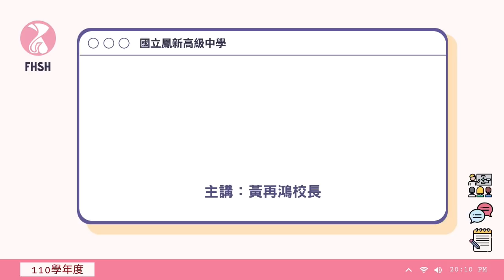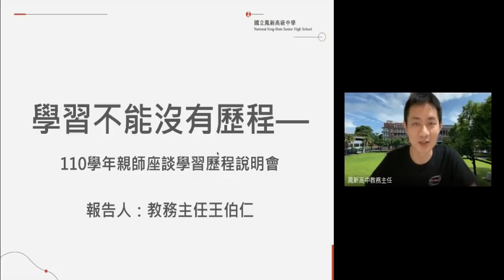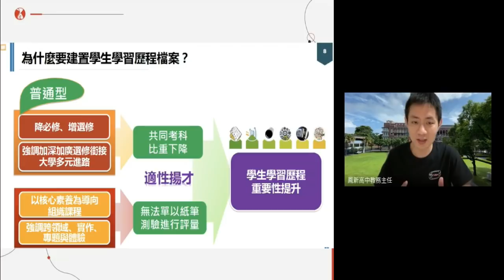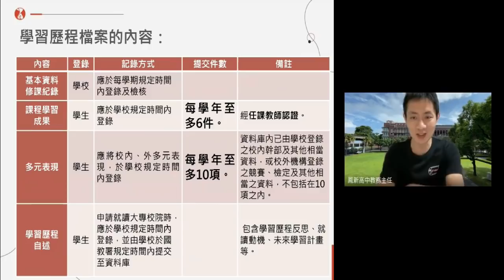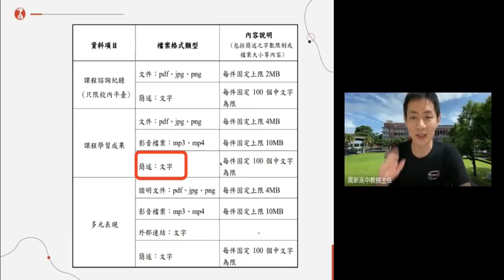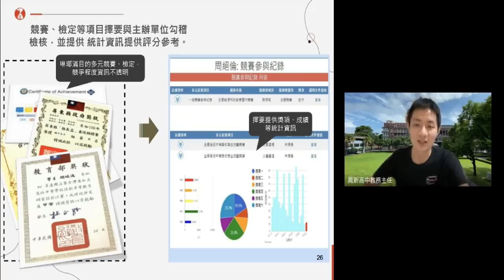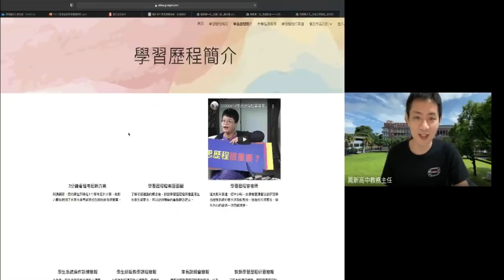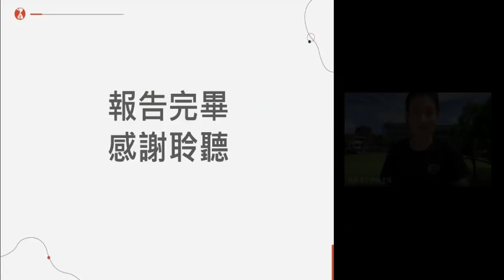國立鳳新高中110學年度班親會【學習歷程家長說明會】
國立鳳新高級中學110學年度班級親師座談會
時間：110年9月10日(星期五)晚上七點至九點

【講座】
00:00  介紹鳳新高中行政團隊
01:18  校長引言／黃再鴻校長
10:01  學習歷程說明／王伯仁主任
12:54  目的
17:34  大學申請入學看甚麼？
21:23  學習歷程的內容
25:08  課程學習成果之種類
27:12  如何蒐集資料
28:34  上傳流程
34:02  如何幫助升學
40:07  關鍵提醒
43:04  善用ColleGo網站
45:57  校內學習歷程資源
47:30  優秀作品賞析